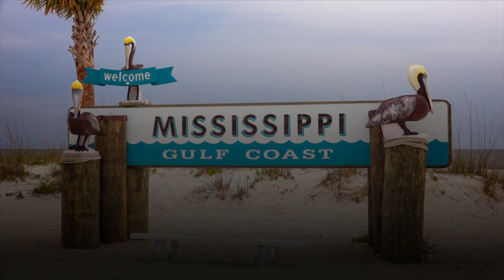Former Mississippi Welfare Chief Pleads Guilty In Fraud Scandal That Allegedly Involved Brett Favre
The former head of the Mississippi Department of Human Services pleaded guilty Thursday to improperly doling out millions of dollars in welfare funds in one of the largest public corruption cases in state history, a scheme that allegedly involved former football star Brett Favre, who has not been charged.